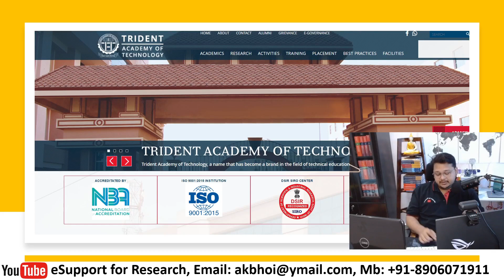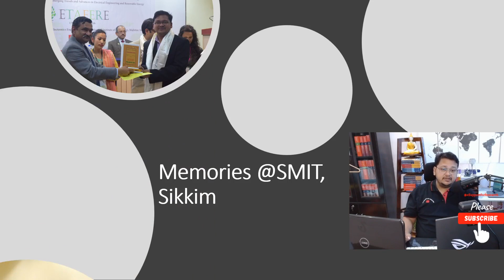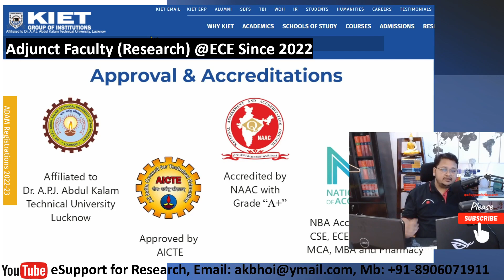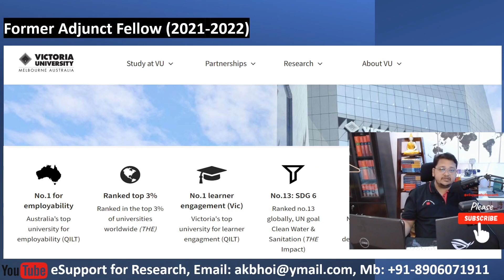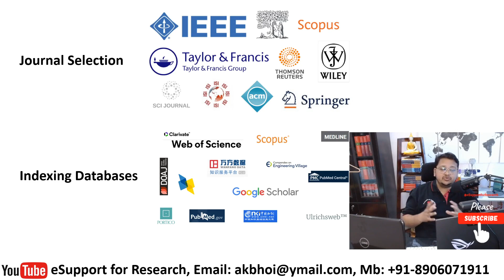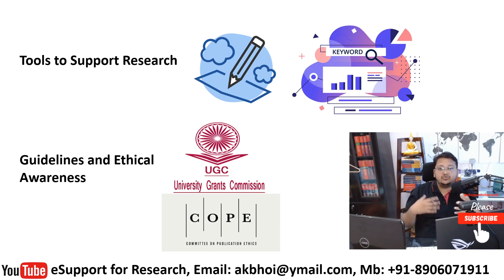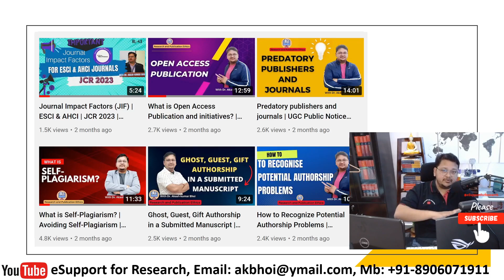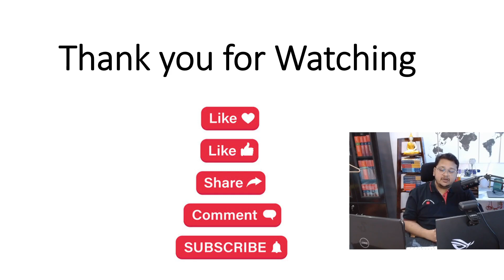Intro to eSupport for Research | Research Journey with Dr. Akash Bhoi | 2022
In this video, I'll be giving an introduction to eSupport for Research, and talking about my research journey so far. I'll cover topics like how eSupport for Research will help student, researchers and faculty in their journey, what tools and resources to be used for research, and how it will help them to achieve their goals.

Welcome to eSupport Research Support/Hub and this channel will cover topics related to Research (UG, PG, Ph.D.) with the below-mentioned sub-topics (but not limited);
# Lectures on Research and Publication Ethics
# Tools to support Research
# Research Publication Platforms- Journals, Books, Conferences...
# Information on Scopus and Web of Science (SCIE, SSCI, AHCI) indexing
# Update/News on Indexing
# Researcher Profiles
# Journal Selection
# UGC/AICTE/COPE guidelines for researchers
# How to use different Plagiarism checkers

Best Regards
Dr. Akash Kumar Bhoi [Ph.D., M.Tech, B.Tech]

Research Guidance & Support in Higher Education (One Stop for All Research Solutions!)

eSupport for Research driven by Dr. Akash Kumar Bhoi and his intention is to help Indian students and researchers to know basic concepts, tools and ethics what will help them to plan, analyze and design their Research Projects, Research Publications and Research Journey.

AKASH KUMAR BHOI [B.Tech, M.Tech, Ph.D.] is listed in the World'sTop 2% Scientists for single-year impact for the year 2022 (compiled by John P.A. Ioannidis, Stanford University & published by Elsevier BV) and his current research association are:
1) Directorate of Research, Sikkim Manipal University, Gangtok, Sikkim, India
2) KIET Group of Institutions, Ghaziabad, India
2) Institute of Information Science and Technologies, National Research Council, Pisa, Italy
3) Former Adjunct Fellow at Victoria University, Melbourne Australia

We believe, "Research is the Key to Success and Together We Can .